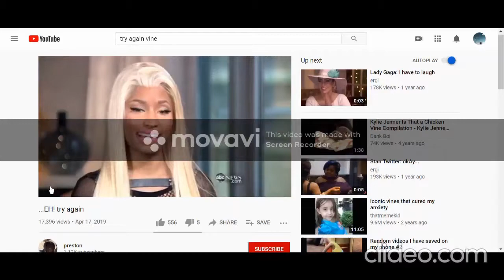RATCHET ASS RELATIONSHIP ADVICE - RULES TO FUCKIN WIT A BAD BITCH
Episode 1 of Ratchet Ass Relationship Advice with M.O.B. Mook, explaining the do's and don'ts of fucking with a "bad bitch".